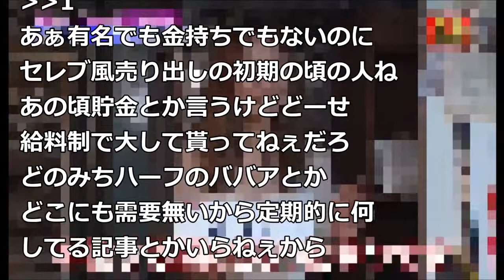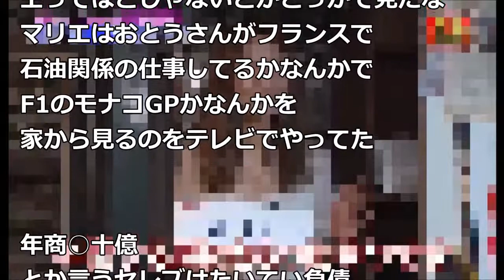62歳・片岡鶴太郎、離婚していた!夫婦生活38年「実は3月に」